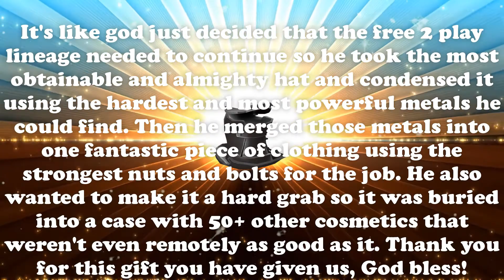TF2 - My Opinion on EVERY Robot Cosmetic in under 2 Minutes!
▶ Robo breakdown time ◀

▶▶▶ YOUTUBE STUFF ◀◀◀
Last Video:
TF2 - 100 Blue Moon Cosmetic Cases Unboxing!: